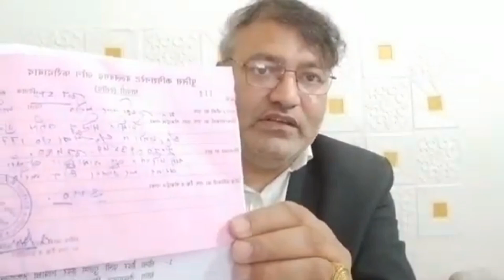मोमिन मलिक का बैग सरप्राइज - Seema Sachin 10 - AP Singh - Ghulam Haider - Ghunsa Vinez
मोमिन मलिक का बैग सरप्राइज
सीमा हैदर सचिन और उप सिंह जेल यात्रा शुरू
مومن ملک کا بڑا سرپرائز
سیما حیدر سچن اور اے پی سنگھ کا جیل کا سفر شروع ہوتا ہے۔
seemasachin 10
गुलाम हैदर के वकील से बातचीत
बड़ी सफलता का दावा